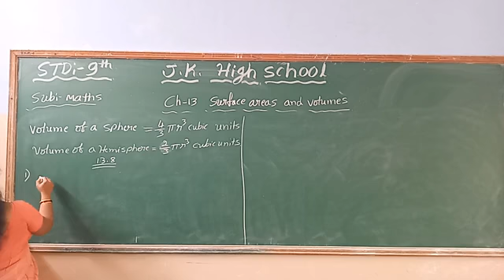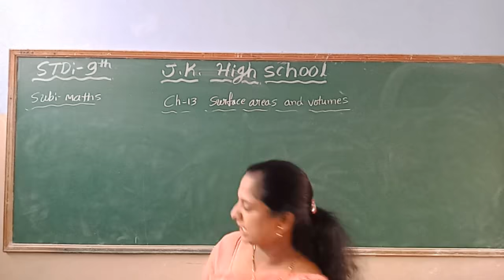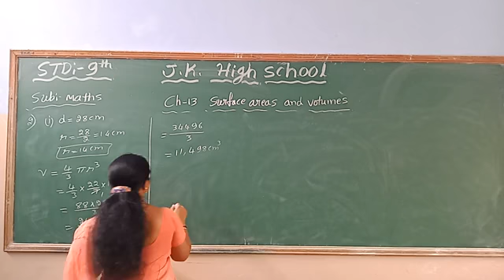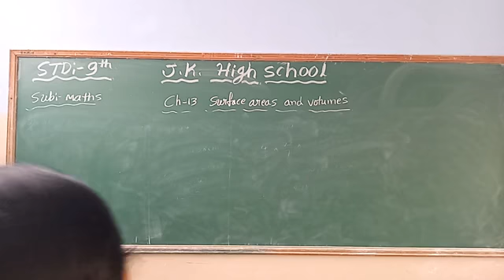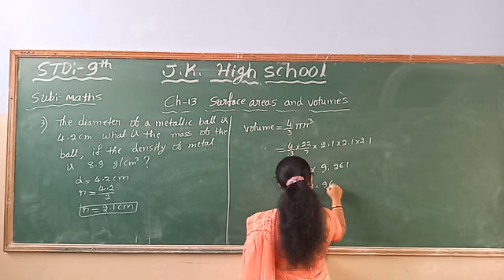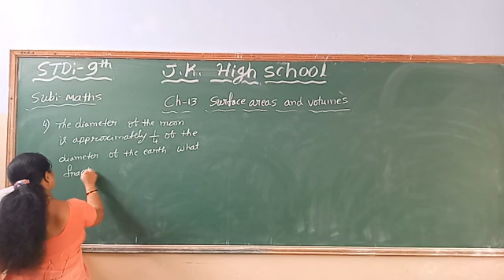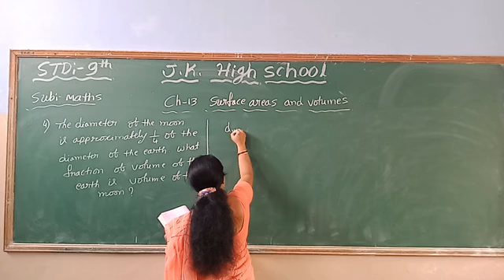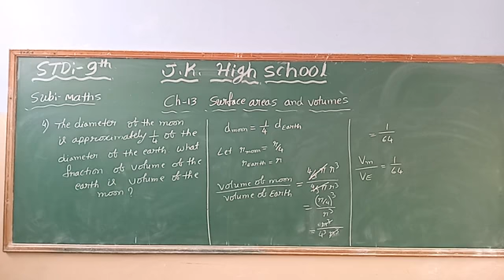std 9 th mathematics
chapter 13 surface areas and volumes exercise 13.8